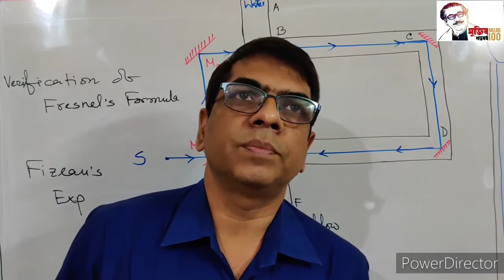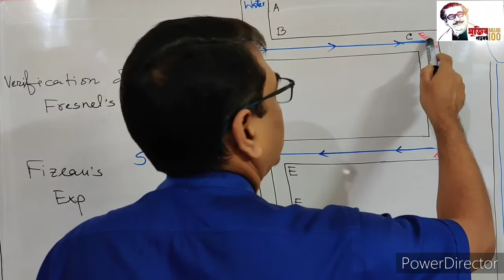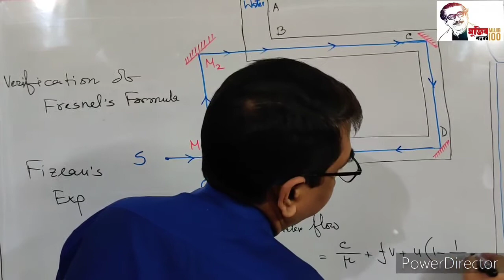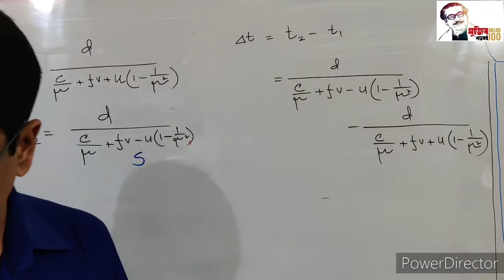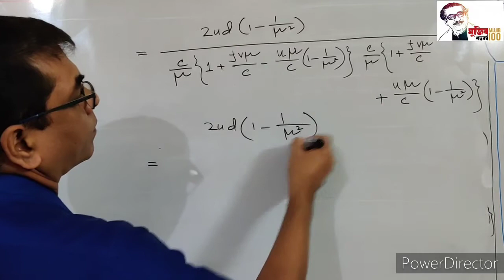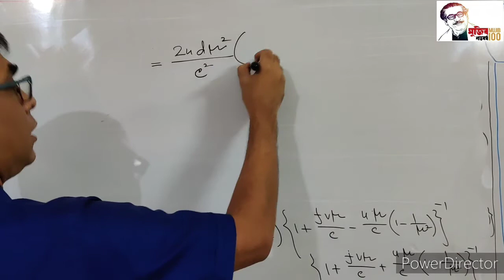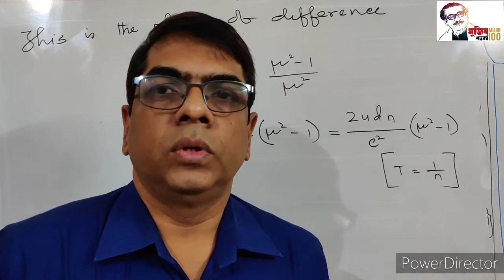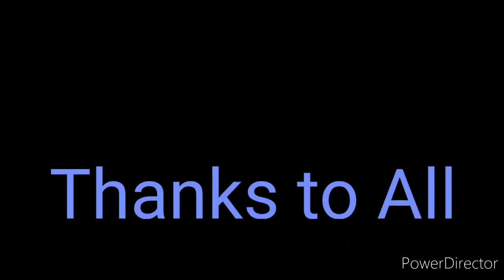313713:Theory of Relativity, L#6,Md.Rejwanul Warid, Associate Professor, Math ,Dhaka College, Dhaka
Verification of Fresnel's Formula
Fizeau's Experiments